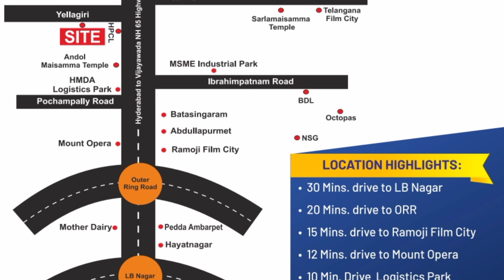Green Park Township | HMDA Venture | Open Plots for Sale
HMDA OPEN PLOTS FOR SALE
Launching Offer 10500 Per Sq Yard
🌳🌳  GREEN PARK TOWNSHIP 🌳🌳
Yellagiri, Koyyalagudem, near Vijayawada Highway
Site is Located in between ORR & RRR
Next to Ramoji Film City & MSME Industrial Park.
After 45 Days pice will be 13500 Per Sq Yard
Suitable for Ready to Construction.

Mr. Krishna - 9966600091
Senior General Manager
Srikara Infra Developers
Nagole, Hyderabad.

ప్రపంచంలో ఎక్కువమందిని శ్రీమంతుల చేసింది ఏదంటే  భూమి మాత్రమే, మానవుడు ఉత్పత్తి చేయలేని ఒకే ఒక పదార్థం భూమి మాత్రమే.

జనాభా పెరుగుతుంది భూమి పెరగదు ప్రతిరోజు మార్కెట్లో డిమాండ్ పెరిగే ఒకే ఒక్క పదార్థం భూమి మాత్రమే.

నమ్మకమైన మా శ్రీకర ఇన్ఫ్రా సంస్థ ద్వార భూమిపై పెట్టుబడితో శ్రీమంతులుగా ఎదగండి.